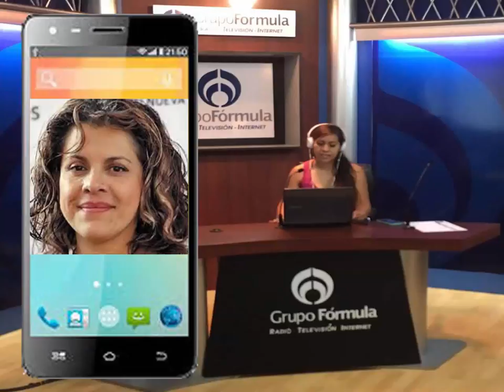14/MAR/2017 Dra. Angela Patricia Mora Gonzalez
Secretaria de Salud de Morelos.

Tema: Consideraciones sanitarias al caso de los 158 perros de Tepoztlán.